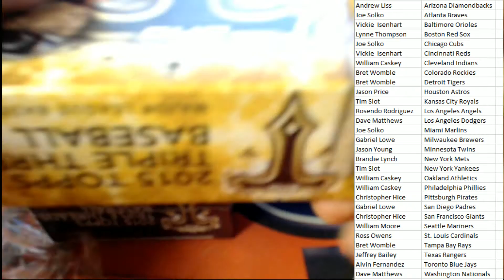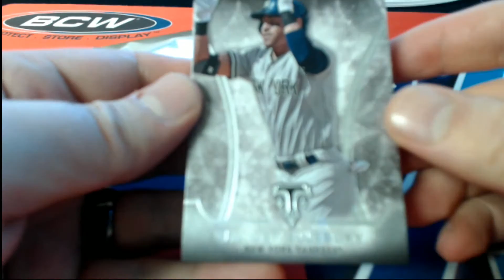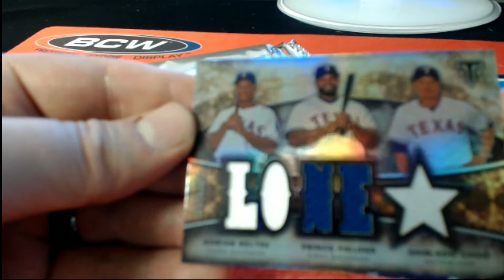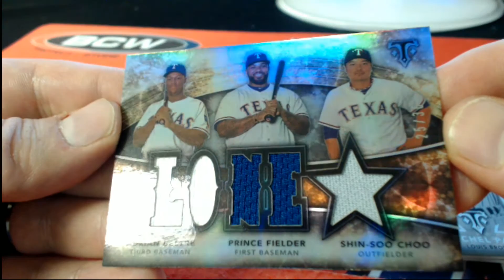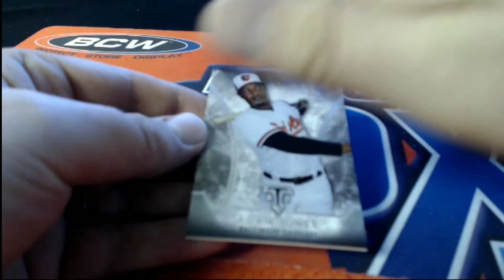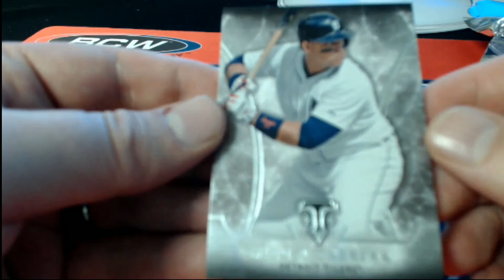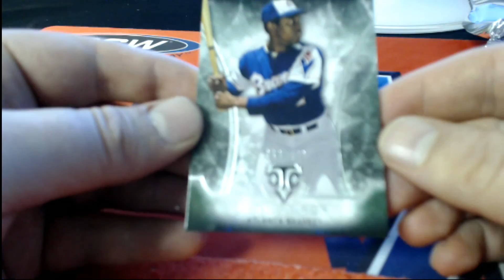2015 Topps Triple Threads Baseball Box 9435